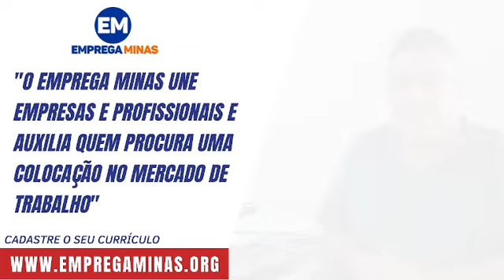Ex-governador Pimentel (PT) sinaliza possível apoio a Alexandre Kalil ao governo de Minas em 2022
Uma notícia que vem ganhando bastante repercussão na mídia, é o possível apoio do Partido dos trabalhadores, a eleição ao governo de Minas, ao atual prefeito de Belo Horizonte, Alexandre Kalil.